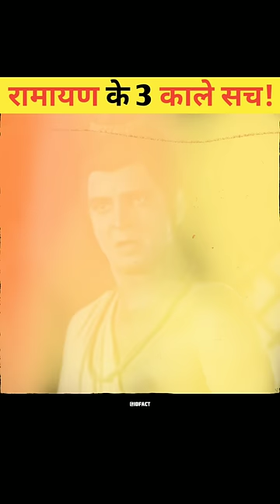रामायण के 3 काले सच 😭